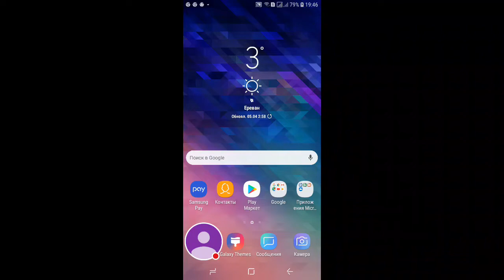INCHEQ UZUM VOR ES U A_R_M G_A_M_E_R@ VAX@ XAXANQ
Greq komentnerum ev bajanordagrveq mer aliqnerin